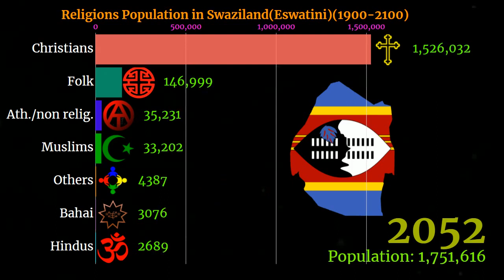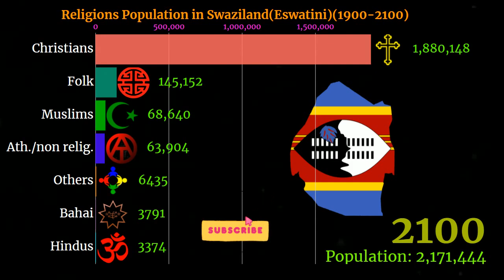Swaziland population by creed | Eswatini religion